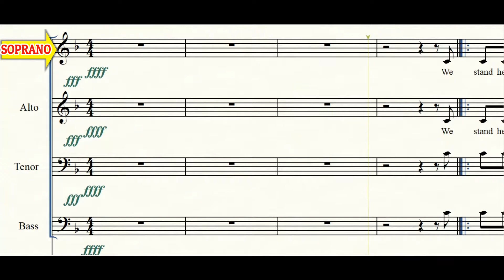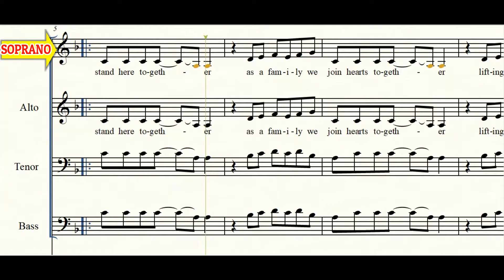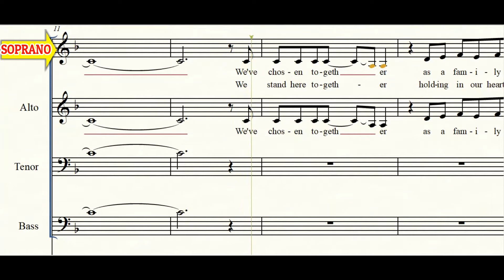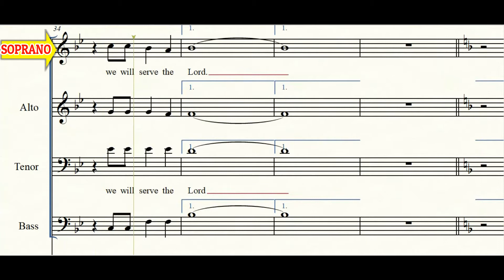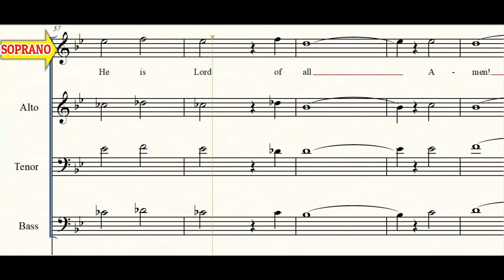ME AND MY HOUSE- SOPRANO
Visit Website to get the PDF or see the complete SATB Notations